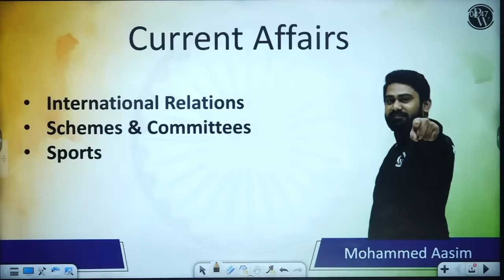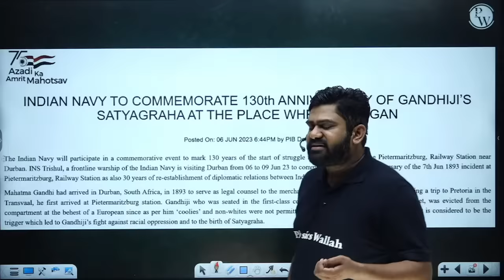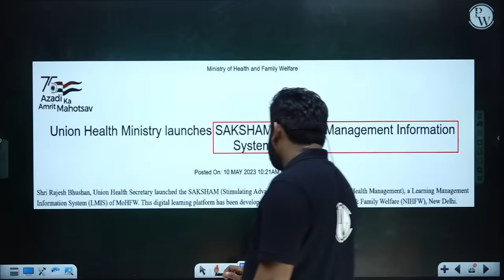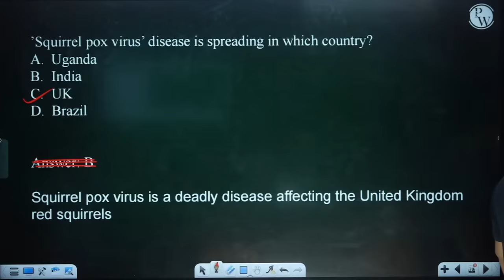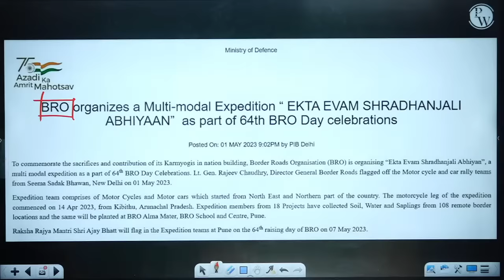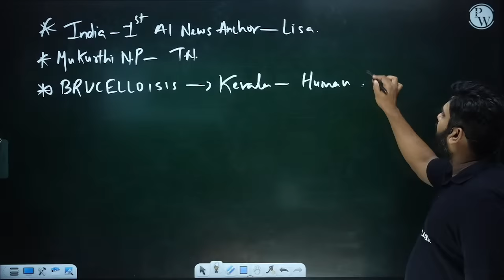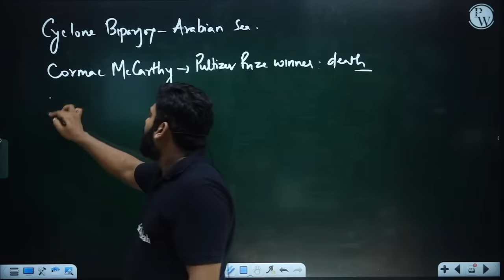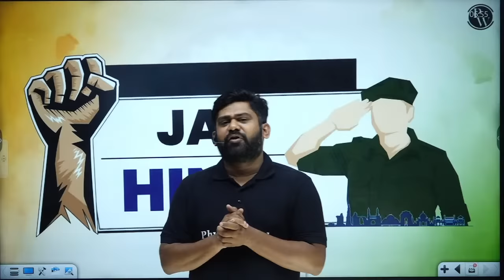Current Affairs Marathon For NDA-2, 2023 Exam | One Shot Revision 🔥🔥